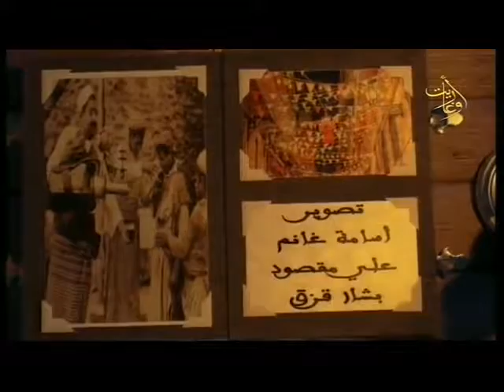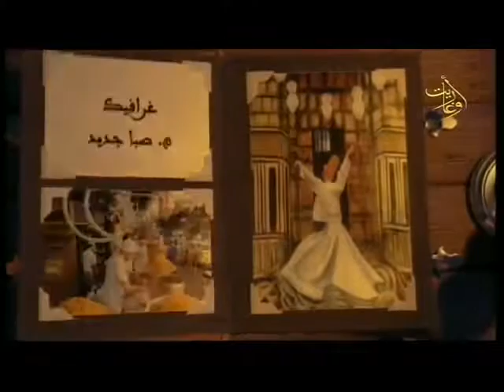رمضان أوغاريت 13 6 2018 رمضان في الذاكرة ح15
اعداد: رضا احمد
تقديم: منال حسون
اخراج: ايفاد حمدان
قناة اوغاريت